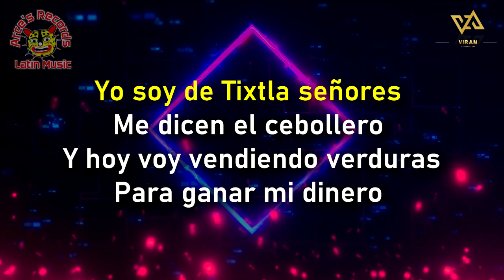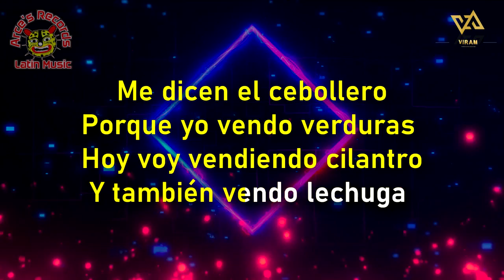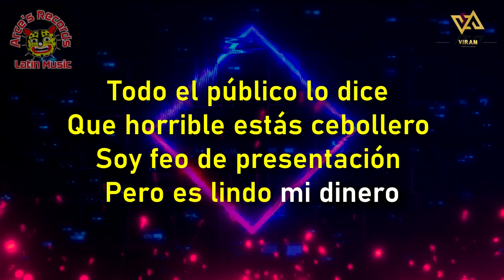Los De La Cumbia - El Cebollero (Karaoke)